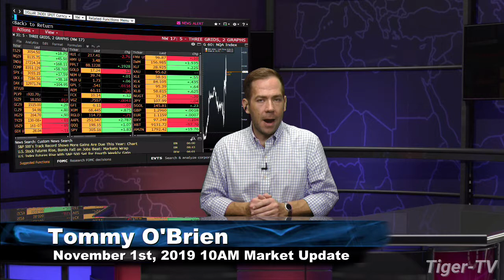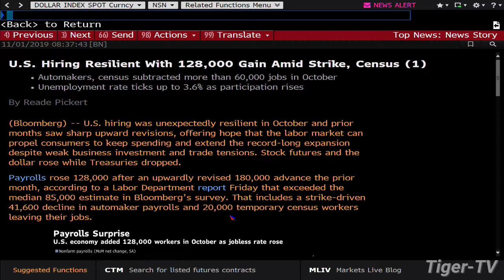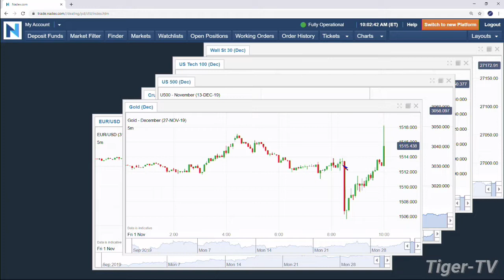November 1st, 2019 - 10AM ET Market Update on TFNN